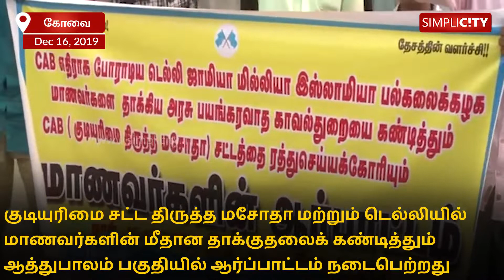Members of Campus Front Of India arrested for burning effigies of Home Minister and PM